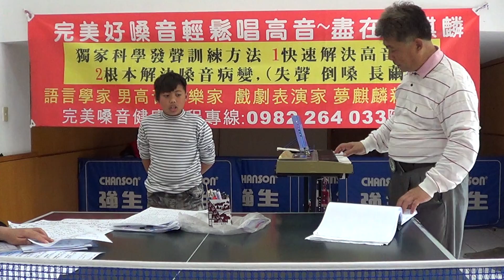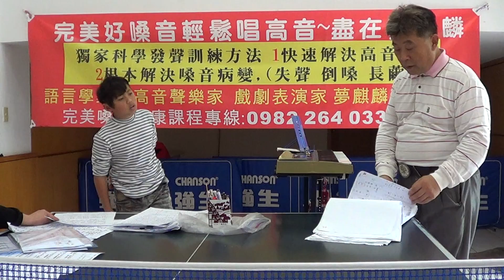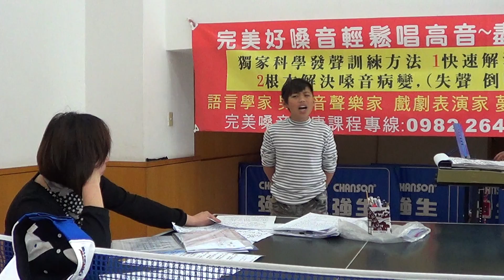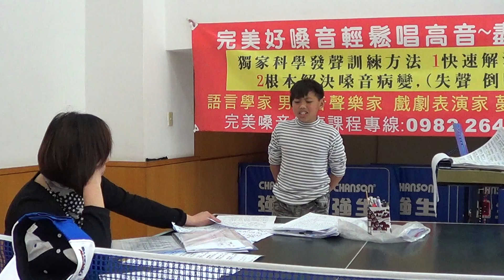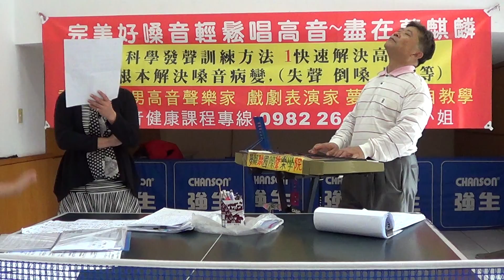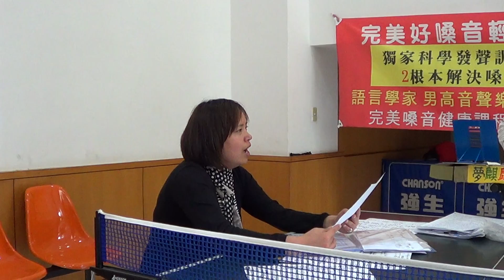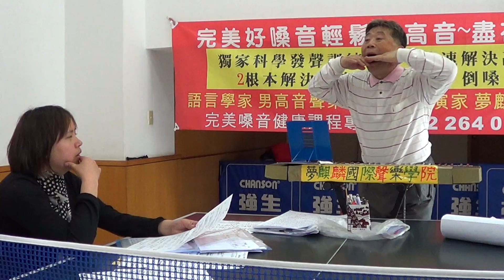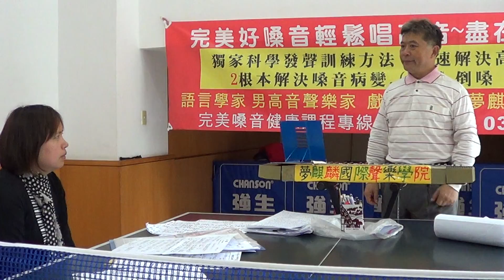征服(Mashin&媽媽學聲樂不用嗓子唱歌篇427)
(Singing level Speech & Singing)科學聲樂方法正確說話與歌唱
完美好嗓音~輕鬆唱高音:盡在"夢麒麟"
專業教學:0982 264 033Jenny C
語言學大師 男高音聲樂家 國家戲劇表演家 夢麒麟老師,三十年"一萬場"的專業演出
獨家研發"專業科學嗓音健康課程":讓愛唱歌的朋友在最短的時間迅速拓展音域,解決唱高音的苦惱!!此外對於口吃 失聲 倒嗓 長繭 聲帶萎縮的根本解決
目前致力於台灣種子歌唱聲樂家的培養
:1.用"中文"從事聲樂"詠嘆調"教學, 期待台灣美好的聲音被全世界聽到
2.用聲樂調性重新詮釋台灣民謠 及國台語經典老歌,讓台灣優美的歌曲與世 界接軌
歡迎所有喜愛歌唱藝術的朋友一起來為"台灣聲樂表演藝術"而努力!!